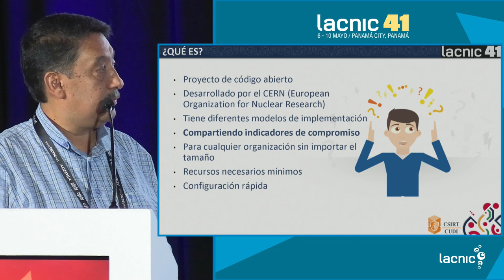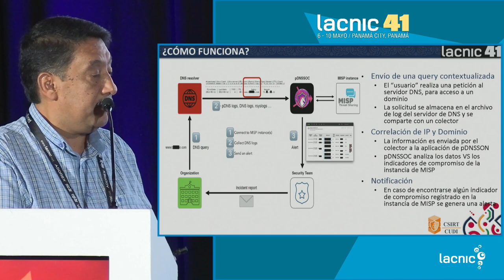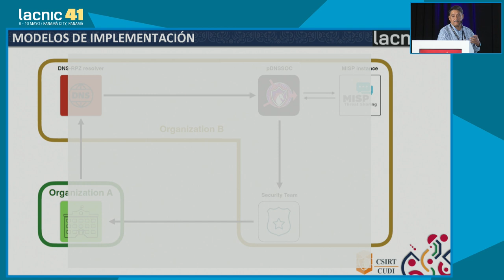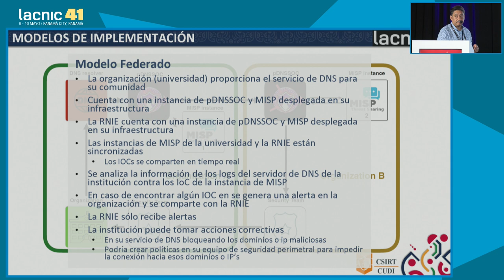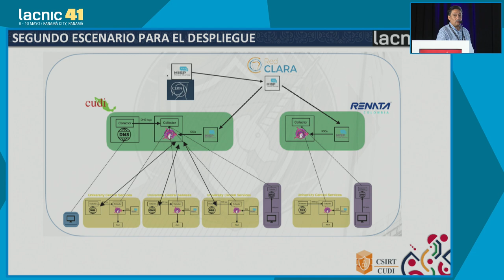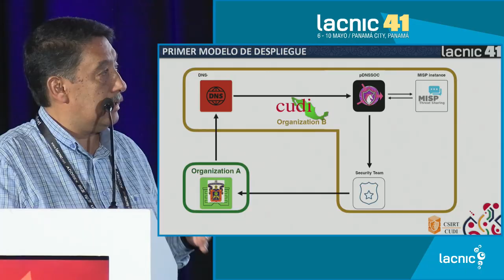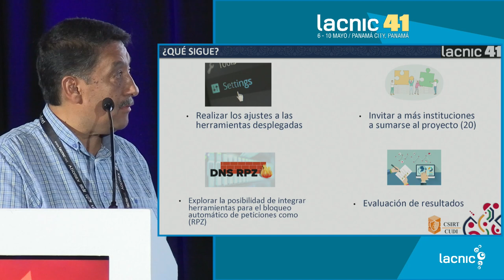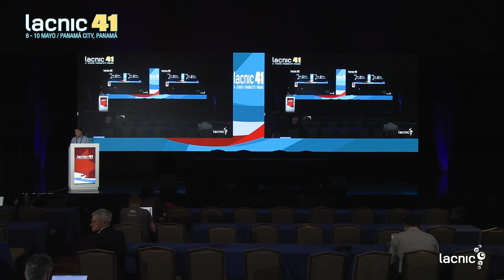DNSSOC, Fortaleciendo el ecosistema de ciberseguridad en la red académica y de investigación mexic